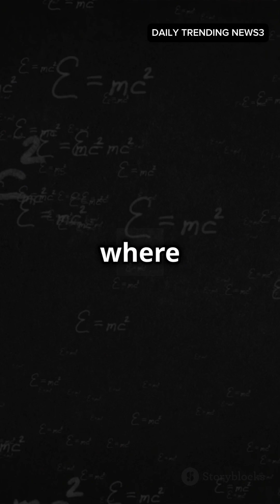Black Hole vs White Hole: Space Mystery Solved 🕳️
Black holes are known for pulling everything in, but what if there was something that did the opposite? Enter the mysterious white hole! Scientists believe these cosmic opposites could be connected in ways we can’t even imagine. Could white holes be the key to escaping a black hole? Watch till the end to find out!